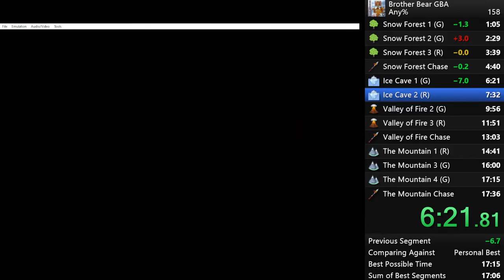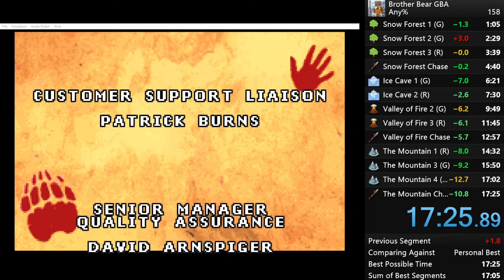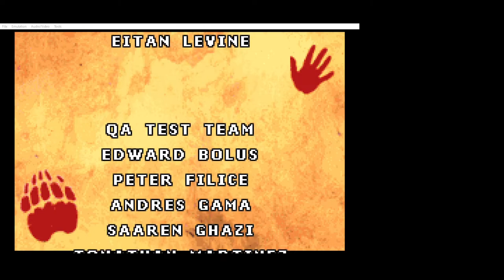Brother Bear (GBA) any% [PB] - 17:25.12